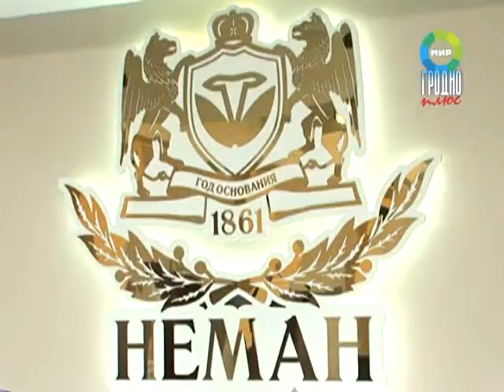А. Король на табачной фабрике